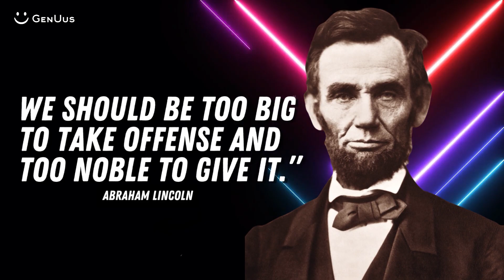10 SMART WAYS to Respond When You're OFFENDED!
In this video you will learn 10 SMART WAYS to Respond When You're OFFENDED.
 If you've been offended, it's important to take a step back and consider the situation. First, take a few deep breaths and try to remain calm. It's important to not react impulsively and make the situation worse.

Next, take the time to consider the other person's perspective. Ask yourself why the person said what they did and try to understand their motives. This will help you respond in a more productive way.

It's also important to listen to the other person. Give them the opportunity to explain what they meant and why they said it. This will help you gain a better understanding of the situation.

When you are ready, try to express your feelings in a calm and respectful manner. Avoid using aggressive language and try to be as clear and concise as possible.

Finally, address how you want the situation to be resolved. This can include asking for an apology, discussing how to prevent similar situations in the future, or even just getting some space to cool off.

By taking the time to respond to the situation in a calm and respectful manner, you can ensure that the situation is resolved in a productive way.